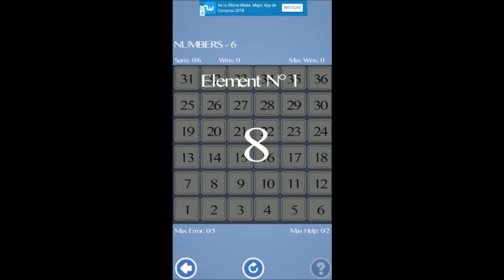Jet Li: The Defender Bodyguard (1994) HD Latino - MG/DG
Sinopsis:
Jet Li interpreta a un guardaespaldas (John) con entrenamiento militar que es enviado desde Pekín para proteger, junto a dos policías locales, a la novia de un empresario (Michelle) que ha sido testigo de un crimen. John es muy estricto y no deja a Michelle sola ni un momento, ella al principio quiere que se vaya pero de a poco empieza a sentirse enamorada.
Título original: Zhong nan hai bao biao (The defender/El defensor)
Duración: 92 min.
Reparto: Jet Li,  Christy Chung,  Kent Cheng,  Collin Chou,  Wing-Chung Leung,  Wai-Kwok Ng, Wai-Lim Chu,  Adam Chung-Tai Chan,  Sek Chan,  Chun Hung Cheung, Hin-Cheung Choi,  Kwai-Bo Chun,  John DeMita,  Keith Ferguson,  Yue Fong
+Tamaño: 2,2 Gb (1920x1080)
Audio1: Doblaje Mexicano         Audio2: Doblaje Venezolano      Audio3: Cantonés
Subtítulos: Español, Inglés